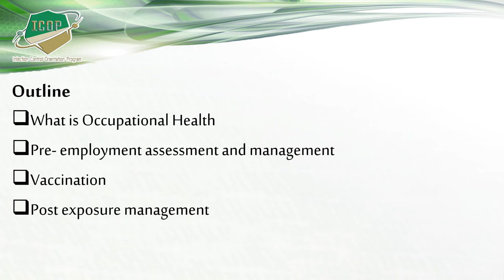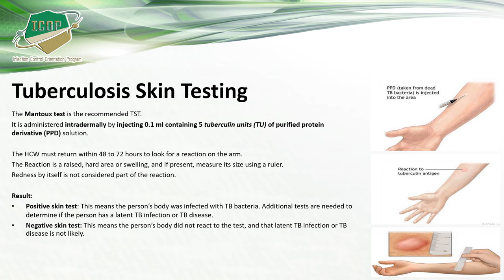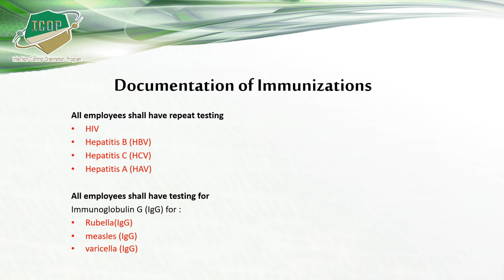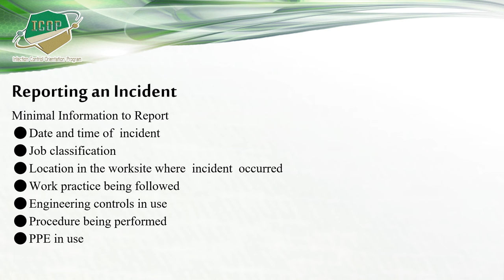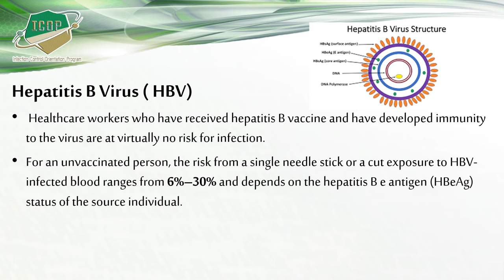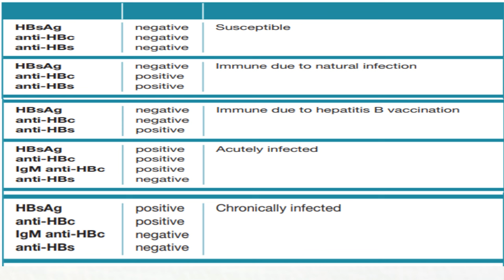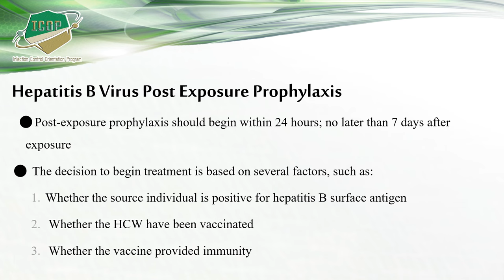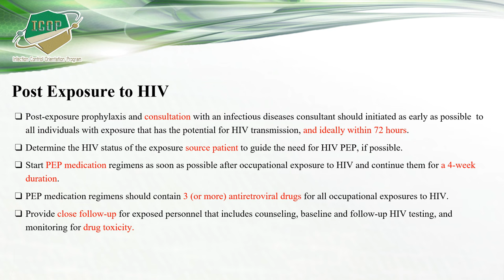Occupational Safety And Management Of Occupational Exposures ICOP